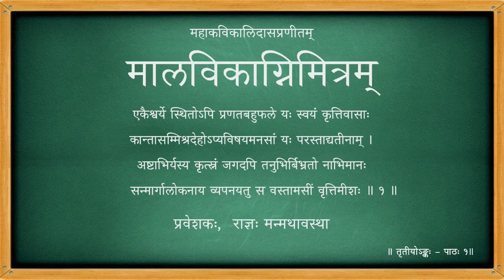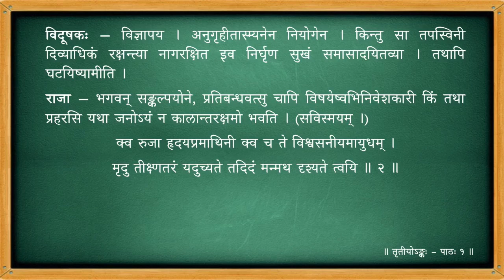मालविकाग्निमित्रम् - तृतीयोऽङ्कः - पाठः ०१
Act 03

पाठः ०१ - प्रवेशकः , राज्ञः मन्मथावस्था